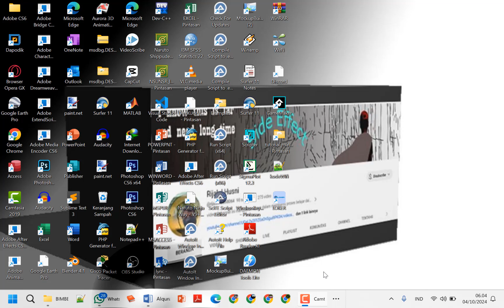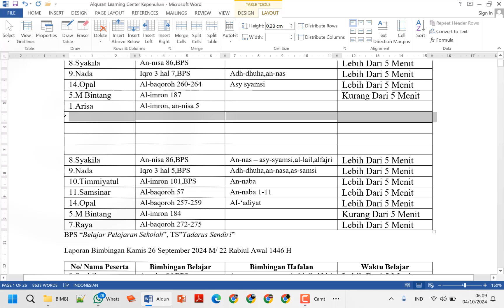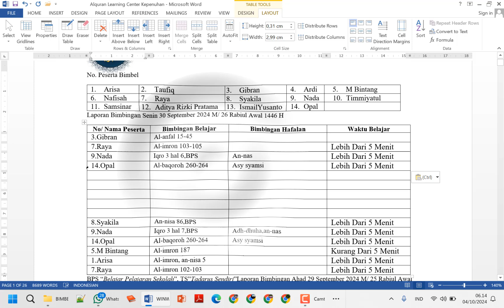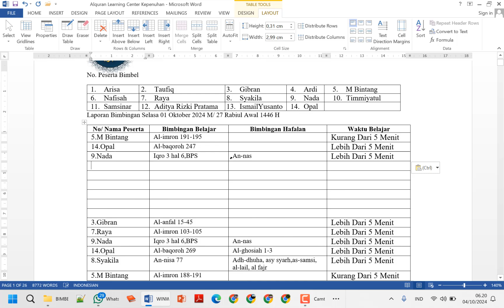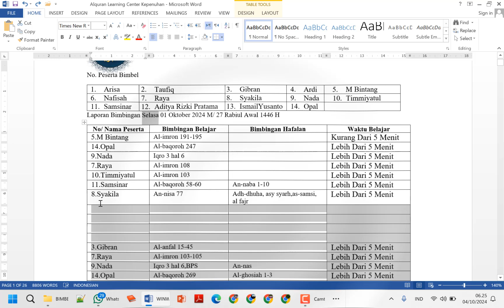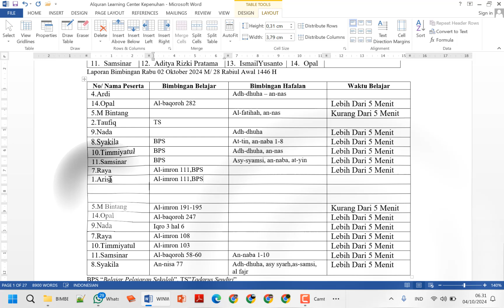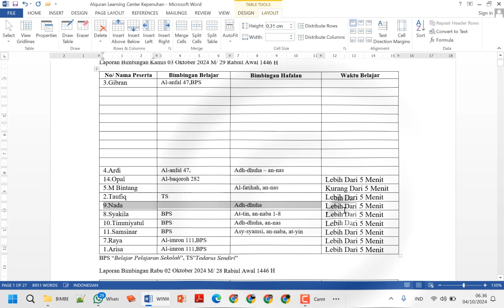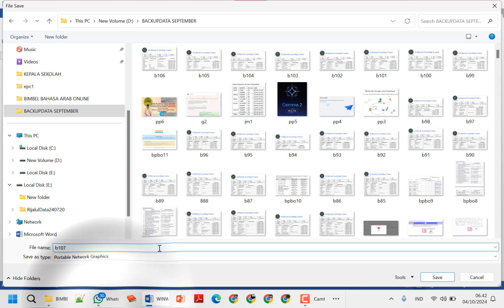KERJA MINGGUAN DI SELESAIKAN SEGERA 24